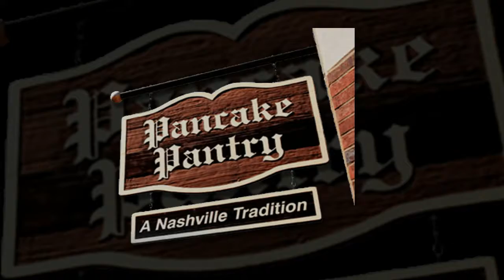Top 10 Most Awesome Breakfast Restaurants In America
They say breakfast is the most important meal of the day. To some, breakfast can be as simple as a bagel and cream cheese to an extravagant meal with pancakes, french toast, eggs, sausage and the list goes on. So, we decided to help out breakfast lovers with our 10 Most Awesome Breakfast Restaurants In America.

Our 10 Most Awesome Breakfast Restaurants In America list contains some chain restaurants and other well-known spots that have breakfast menus that are just too incredible to pass up. Having the popular menu items like pancakes is a must. However, when these regular items are given a full on transformation, it’s hard to deny the incredible layers of flavor.

Are you ready to dive into some of the most delicious breakfast menu items at one of these special spots? You can check out our 10 Most Awesome Breakfast Restaurants In America list below and let us know what your best breakfast experience was.Marie Callenders Chain

You may have heard of Marie Callender’s frozen dinners and you’d be correct if you guessed that it’s very much in cahoots with the chain restaurant on our list. Here you can enjoy plentiful classics with good ole fashioned preparation.Mastoris Diner-Restaurant, NJ

Bordentown New Jersey is home to one of the best kept secrets on the breakfast circuit. If you like cheese and cinnamon as two big ingredients in your breakfast delights, this may be a place for you to check out.Pine State Biscuits, OR

Portland, Oregon is a pretty underrated spot when it comes to food. That’s why it’s no surprise that Pine State Biscuits is one of the big breakfast spots on our list. The name tells you what they specialize in and there are an incredible amount of options for them.Benton Park Cafe, MO. Rise, NC

You can get some of that down South flavor because anytime is a good time to enjoy fried chicken, whether it’s paired with waffles or on an amazing biscuit. That’s pretty much what you can expect and so much more at Rise in North Carolina.Parker’s Maple Barn, NH

Who doesn’t enjoy maple syrup and all things maple? If you’re a maple fanatic, chances are you want to head up to New England for some of the best maple syrup products possible. While you’re at it, you can get your fix at Parker’s Maple Barn in New Hampshire.The Laundry, MI

Hotcakes are another classic American staple and one you can find at The Laundry in Michigan. If you want something a little fancy, you could try their brie hotcakes and have your soul melt away.Hash House A Go Go, LV/Chain

We know from first-hand that the sage fried chicken and waffles are to die for from Hash House A Go Go. The chicken is perfectly cooked and the fluffy waffles have bacon strips inside of them. It’s heavenly.Pancake Pantry, TN

Ham lovers and pancake lovers can unite at this wonderful old school breakfast spot in Tennessee.Pancake Pantry, TN

Ham lovers and pancake lovers can unite at this wonderful old school breakfast spot in Tennessee.
1. Magnolia Bistro, VT

The Magnolia Bistro is a fairly new restaurant with fresh ideas. In the eco-conscious world we live in, it’s easy to see why Magnolia Bistro is a hit with visitors.